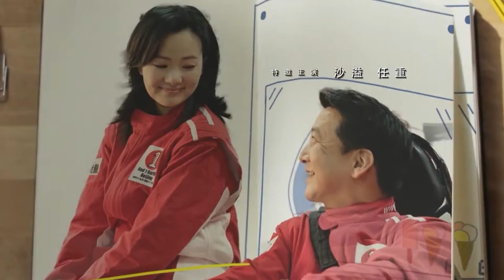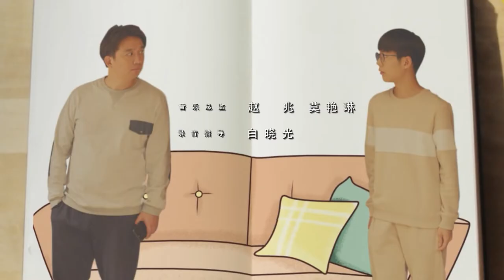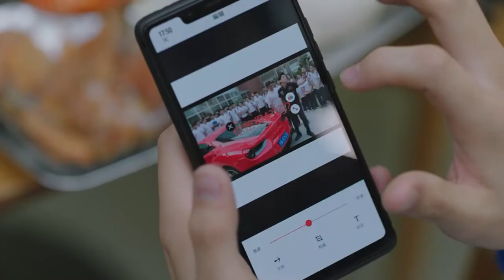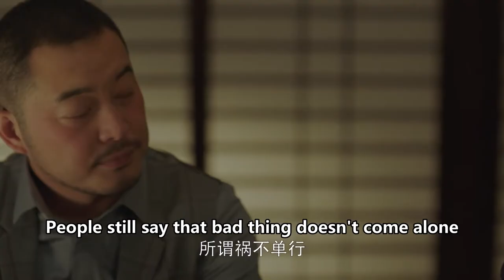ENG SUB 【中国家长🔥三个家庭的高考成长故事】小欢喜 A Little Reunion EP14